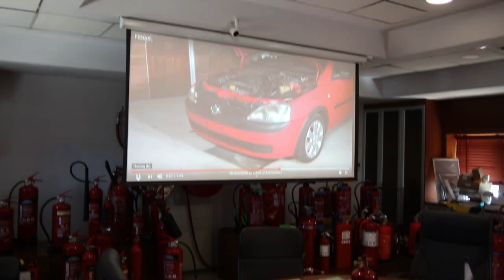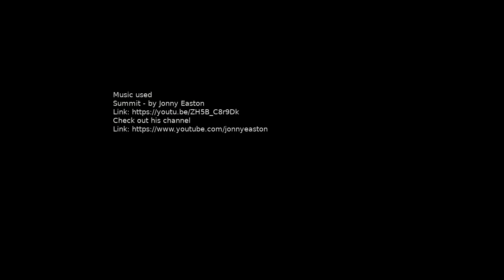[OLD] Εκπαίδευση στα καινοτόμα προϊόντα πυρόσβεσης της MOBIAK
Στις 26 Μαΐου 2020 η ομάδα μας επισκέφθηκε το χορηγό μας MOBIAK Α.Ε. στα πλαίσια εκπαίδευσης στα καινοτόμα προϊόντα πυρόσβεσης.